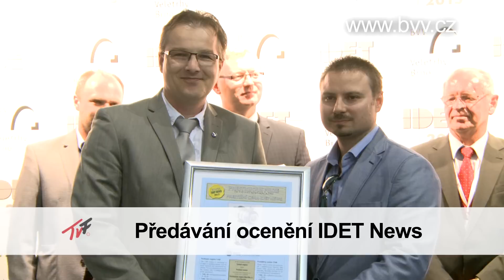Veletrhy Brno – předávání ocenění IDET News na veletrhu IDET 2015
Veletrh IDET se v roce 2017 koná v termínu: 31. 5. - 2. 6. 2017

Mezinárodní veletrh obranné a bezpečnostní techniky IDET je jednou z významných světových přehlídek obranných technologií. Slavnostní zahájení proběhlo za účasti ministra obrany Martina Stropnického a dalších vzácných hostů z tuzemska i zahraničí. Všichni zúčastnění zdůrazňovali zhoršující se bezpečnostní situaci, která vyžaduje nutnost investic do kvalitní techniky.
331 vystavovatelů z 22 zemí představilo své produkty více než dvaceti šesti tisícům odborníkům z celého světa, kteří veletrh během tří dnů navštívili.

Cenu IDET NEWS v kategorii Munice za exponát 155mm BMCS – Bimodulární systém hnacích náplní pro 155mm kanónové houfnice získala společnost Explosia a.s.
Cena IDET NEWS v kategorii Komunikační systémy za exponát Taktický komunikační systém RF40 získala společnost DICOM, spol. s r.o.
Cenu IDET NEWS v kategorii Obrněná vozidla za exponát Kolové obrněné vozidlo VEGA získala společnost SVOS, spol. s.r.o.
Cenu IDET NEWS v kategorii Výstroj osob za exponát Nepromokavý oděv s nanovlákennou membránou získala společnost NANOMEMBRANE s.r.o.
Cenu IDET NEWS v kategorii Dálkově řízená vojenská vozidla za exponát Automatizovaný robotický pozemní systém TAROS V2 získala společnost VOP CZ, s.p.
Cenu IDET NEWS v kategorii Proudové motory za exponát Turbojet engine TJ40 získala společnost První brněnská strojírna Velká Bíteš, a.s.
Oceněna byla také společnost MineWolf Systems AG.